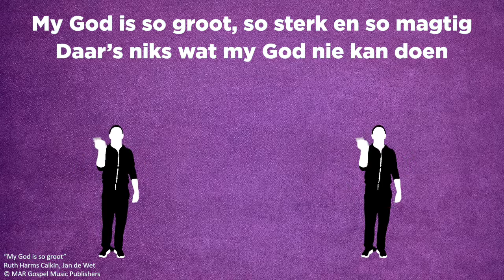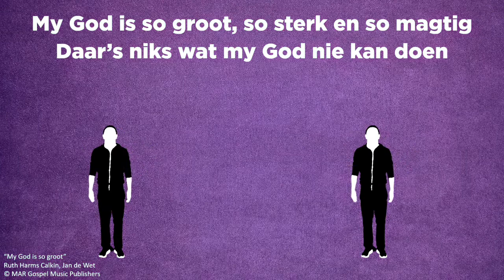MKidz Aanlyn | Leef voluit | Juniors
'n Kinderoodenking oor 2 Tim 4:6-17 wat handel oor hoe die dood nie vreesaanjaend of angswekkend hoef te wees nie. Die dood kan jou anders na die lewe laat kyk.

Volg in Jesus se voetspore en lewe voluit!